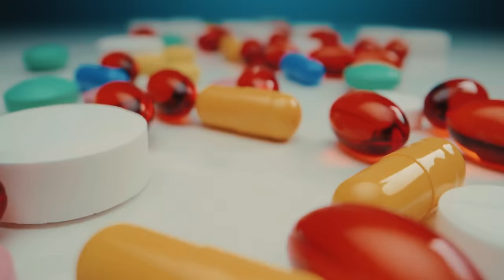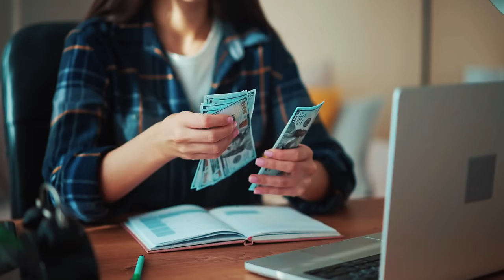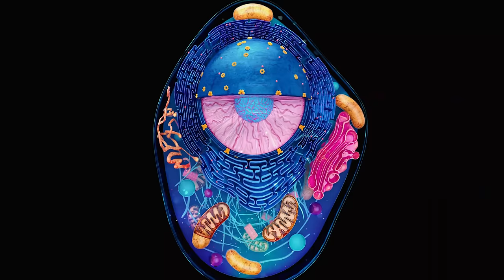Imunitatea organismului - Cum să o crești natural?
În acest video, vei afla cum să îți întărești sistemul imunitar prin metode naturale, fără intervenții medicale. Vei descoperi ce alimente, exerciții, obiceiuri de somn și alti factori influențează imunitatea ta și cum să o optimizezi pentru a te proteja de boli și infecții prin abordare naturistă.